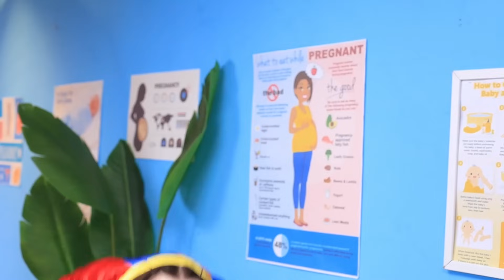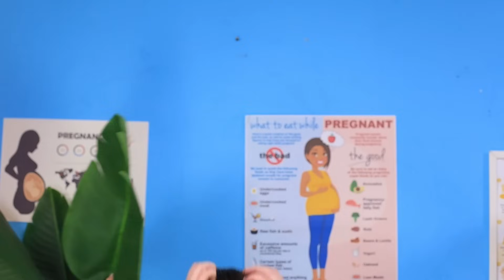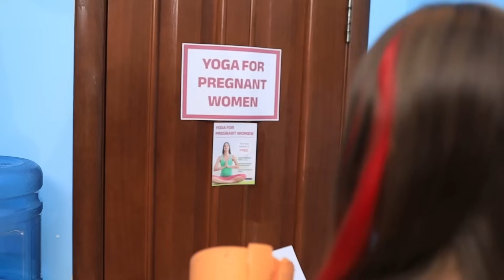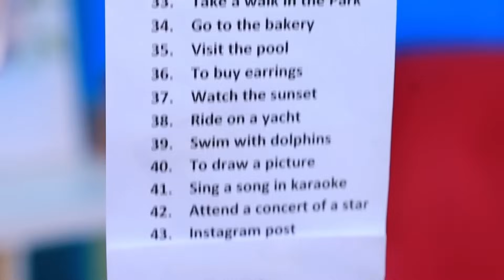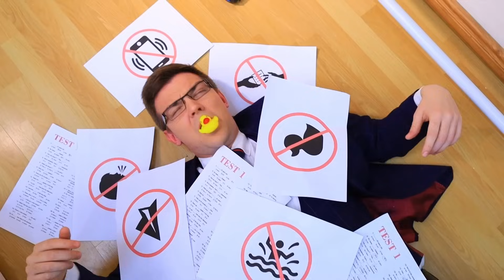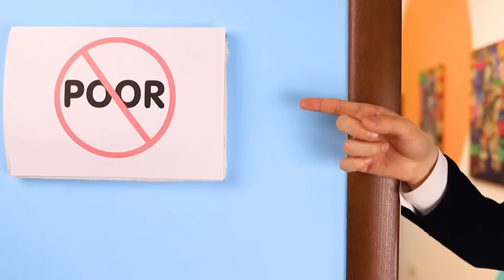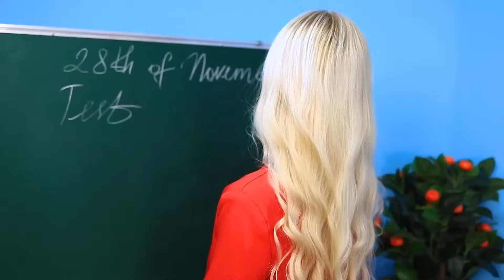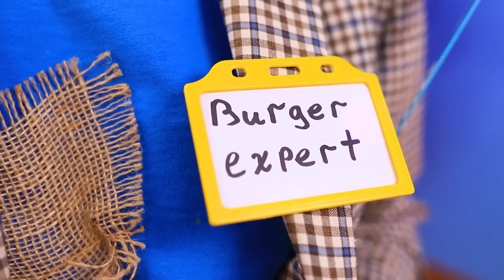Ladybug Grávida vs Vampira Grávida vs Pomni Grávida! Melhores Truques para Pais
As jovens mães competem para serem as melhores. Caine submete as mães grávidas a todos os tipos de testes. Eles serão capazes de se preparar da maneira que deveriam? Quem será o melhor? O vampiro? Senhora Bug? Ou talvez Pomni? Interessado em saber as respostas a essas perguntas? Então corra e ligue o novo vídeo do Teen Times! Divirta-se assistindo!